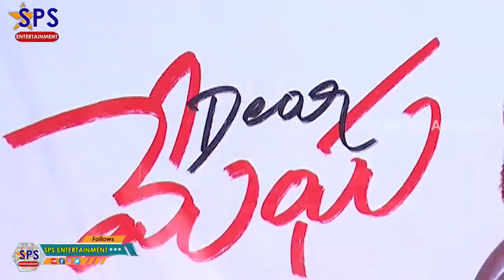Dear Megha Movie Press Meet | Adith Arun | Megha Akash | Telugu Movies 2021 I SPS Entertainment I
SPS ENTERTAINMENT ' is purely Entertainment based digital media channel. All Tollywood Movie Updates, Latest Telugu Trailers, Promos, Teasers, Gossips, Celebrities immediate news & much more can be found in this channel